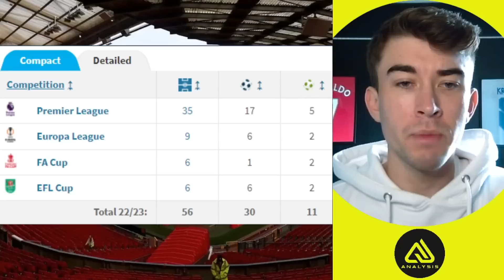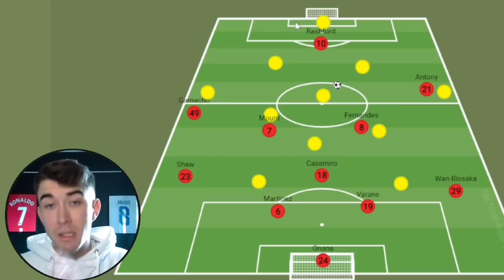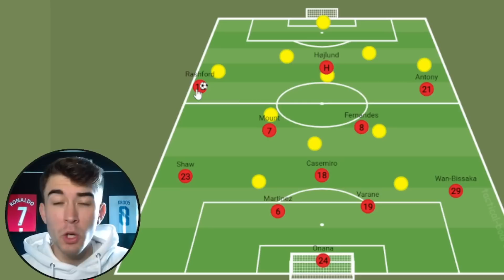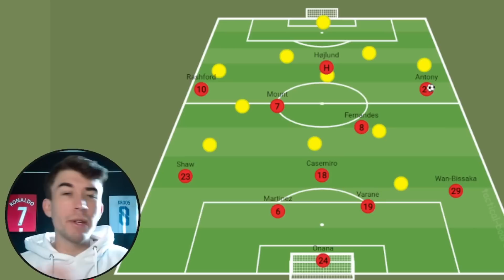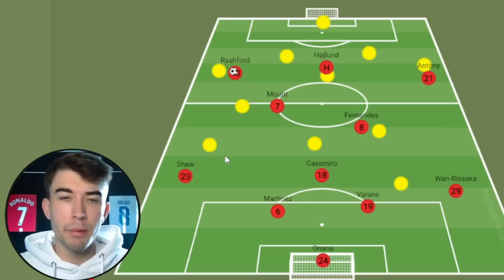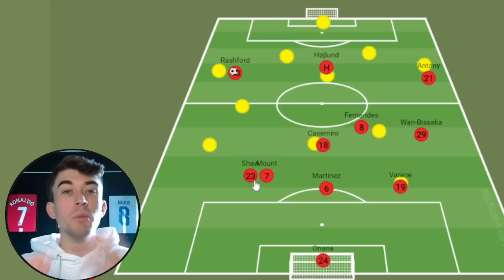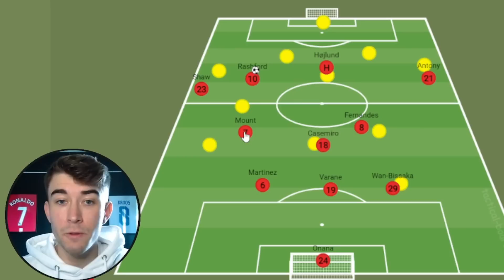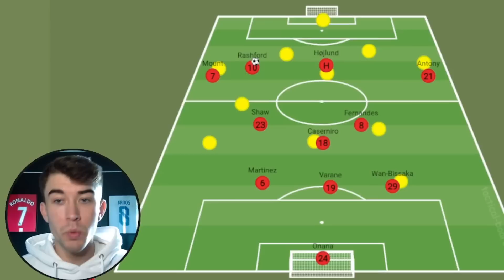What Is Ten Hags Plan For Marcus Rashford!?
A tactical look at how TenHag is planning to use Marcus Rashford this season!